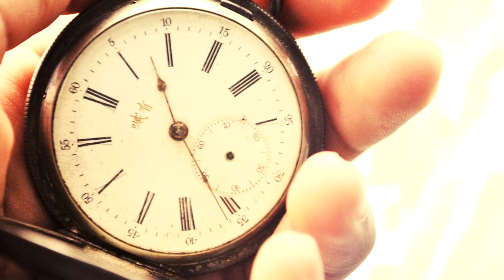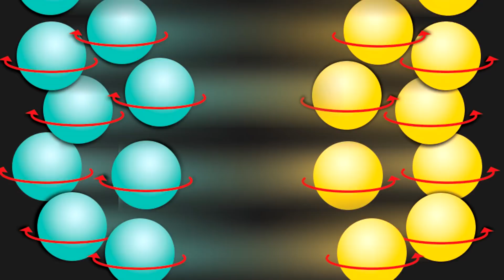TOP 5 SUPERSCHOPNOSTÍ , ktoré ste netušili, že MÁTE ! (99% ľudí má aspoň jednu)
Ahojte dnes je to video top 5 superschopností ktoré ste netušili že máte. Hovoríte si že superschopností patria len do filmov a v skutočnom svete neexistujú ? V tom prípade vás toto video privedie do opaku :) Pozrite sa aké sú to tie superschopnosti ktoré má takmer celá ľudská populácia.

Kto by ma chcel podporiť donatom môže sem 🙂

SOCIÁLNE SIETE 📱

📌 ASK
rag33tv
rag33tv

Technika:
📷 Zrkadlovka:Canon eos 750d
📸 Objektív: 24mm STM 2.8f
🎤 Mikrofón: Auna mic 800b

V čom upravujem video - Sony Vegas Pro 14 🎬

V čom upravujem fotky - Photoshop Cs6 ✏️

Hudba v pozadí:
- You are the Solution Instrumental Version - Loving Caliber